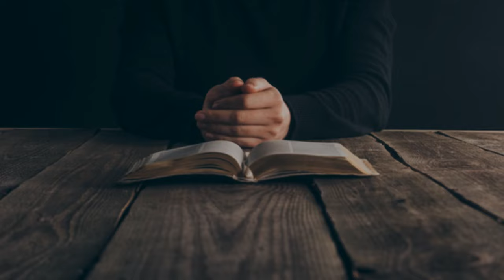DORE imico 5 ikubuza IMIGISHA, uyihagaritse dore ibikubaho nibyo IMANA IGUKORERA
IMICO 5 ikubuza IMIGISHA uyihagaritse dore ibikubaho nibitangaza gusa